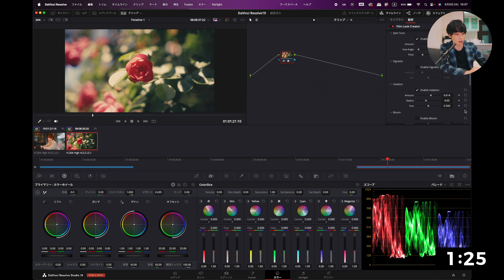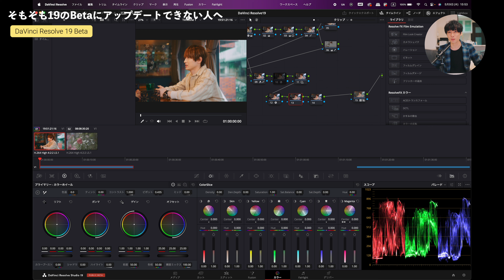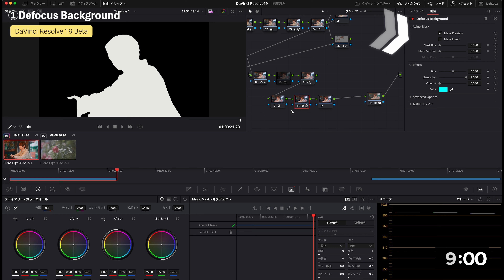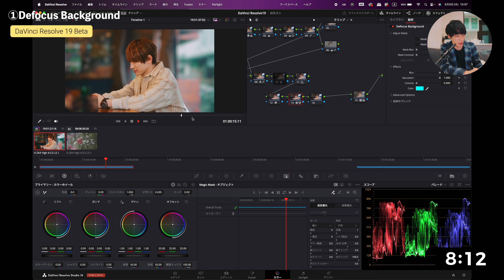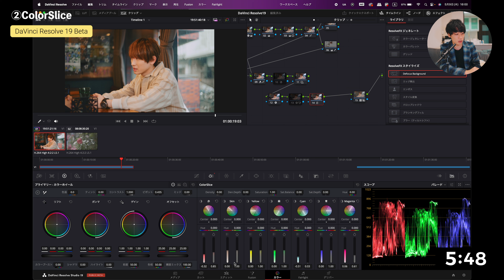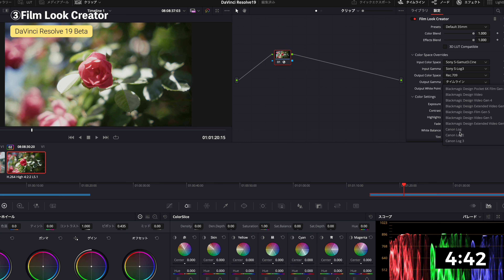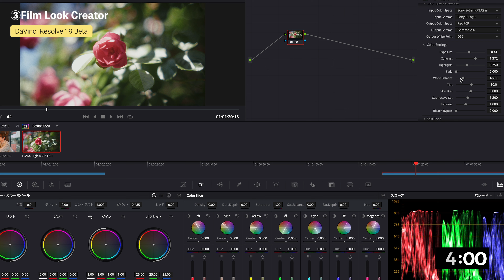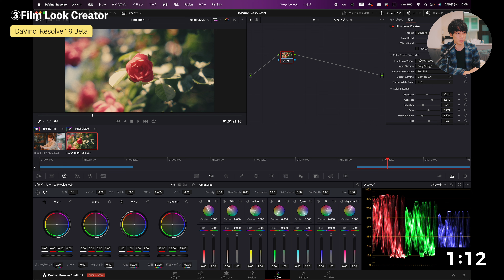【10分で学べる】DaVinci Resolveで使うべき最強機能3選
DaVinci Resolveでぜひとも使いたい機能を10分の制限時間で紹介します！

▼DaVinci Resolveはこちらから！

▫️目次
0:00〜オープニング
0:36〜DaVinci Resolve最新機能がアツい
2:18〜19 Betaにアップデートできない人
3:17〜①Defocus Background
5:09〜②ColorSlice
7:38〜③Film Look Creator
12:16〜今回のまとめ

▼普段YouTubeや撮影で愛用しているレンズなどの機材一覧

■この動画はMotionVFXのプラグインで編集しています
▼MotionVFX

■照明
・ZHIYUN
MOLUS G200
MOLUS X100
MOLUS G60
FIVERAY V60

■マイク
・Sennheiser MKH416
・RODE Wireless Pro(32bit Float)

■編集
DaVinci Resolve Studio(認定トレーナー)

▼SNS
・X(旧Twitter)

音楽・映像制作に特化したクリエーターチームです。